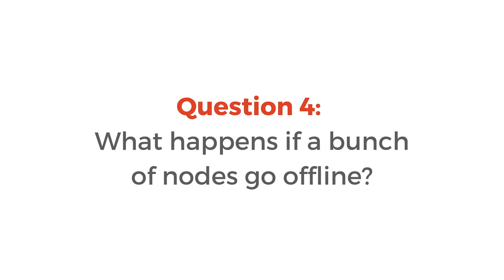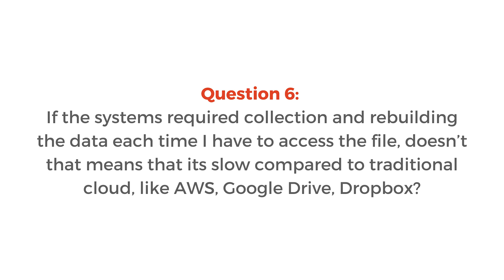StorX Network - Top 7 Common Questions about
What are the common misconceptions anyone can think of when first being introduced to the Decentralized Cloud Storage?

StorX Network is here to clear some of your misconceptions and bring light to a few commonly asked questions when it comes to using a blockchain-based  Decentralized Cloud Storage Network.

About StorX Network
StorX Network is a decentralized cloud storage network, Which empowers users to store their data securely on the cloud. Each file uploaded on StorX is split and encrypted into multiple fragments to autonomous storage nodes operated by individual operators across the world. Designed as the collection of autonomous storage networks, no individual operator has complete access to your data. StorX is not only faster compared to legacy centralized storage providers but also enables you to save up to 300% cost compared to a centralized cloud. StorX also enables users with spare storage capacity to lease space and earn fabulous returns.